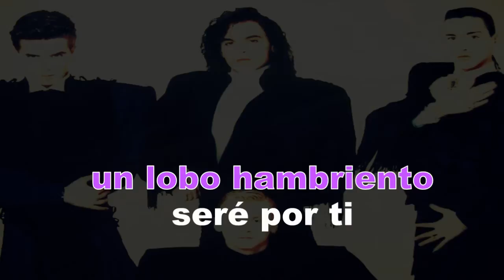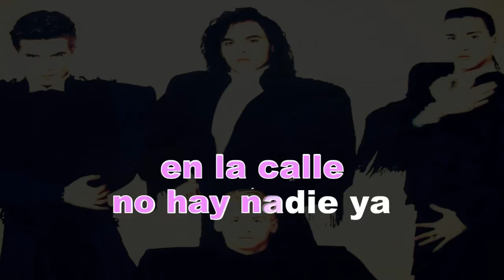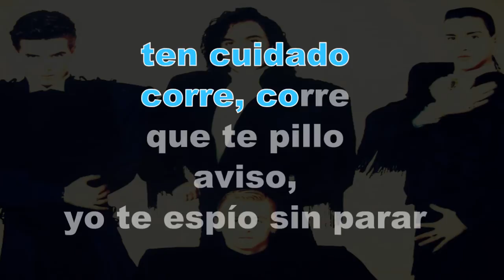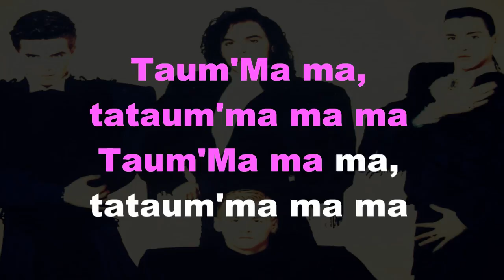Loco Mía - Taum'ma (letra)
Álbum: Locovox
Año: 1992
Autores: Ch. Navarro